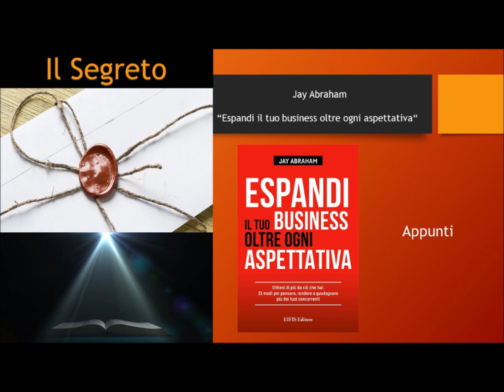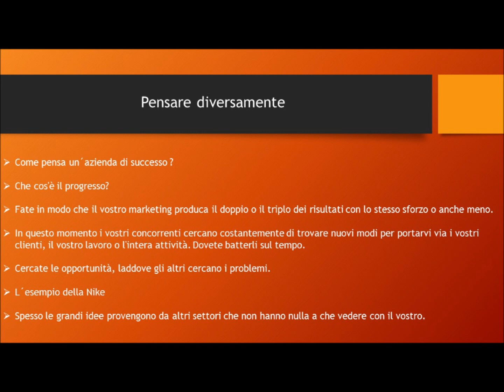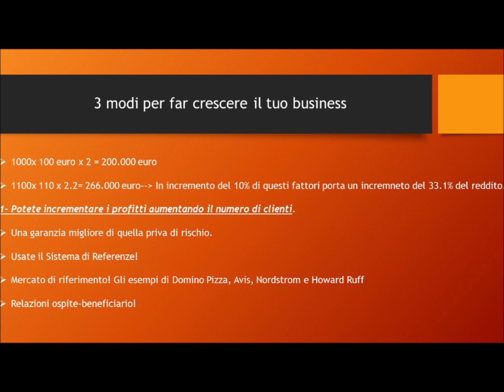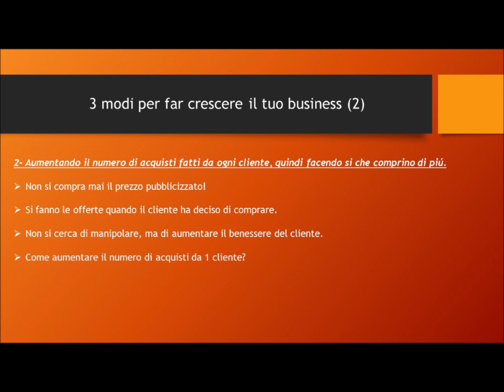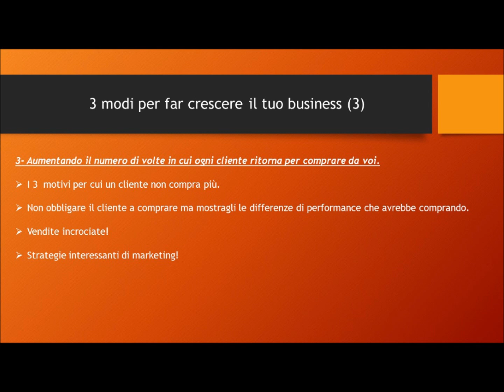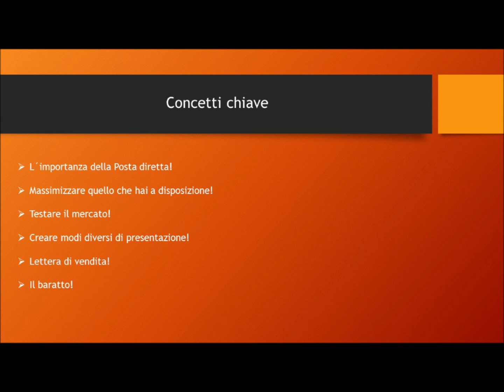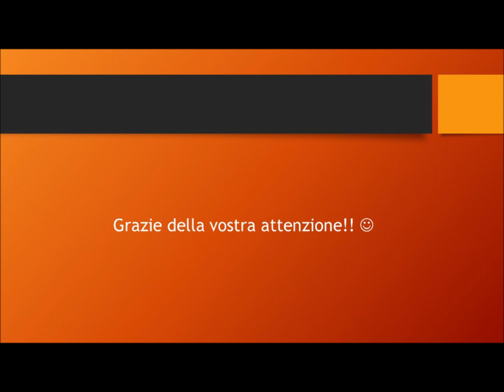Jay Abraham - Come espandere il tuo business oltre ogni aspettativa! | Appunti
Un libro utilissimo che vi spiega la filosofia vincente delle grandi imprese.